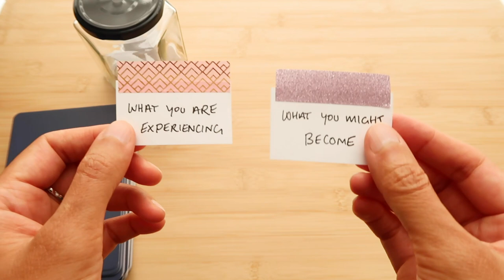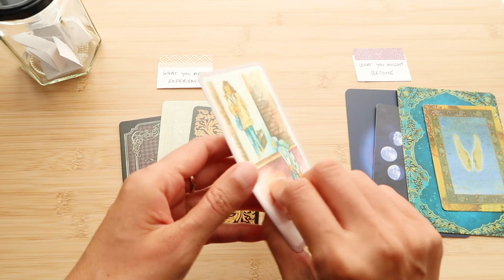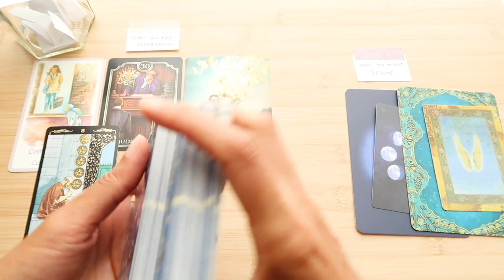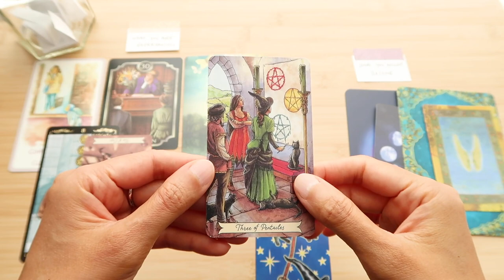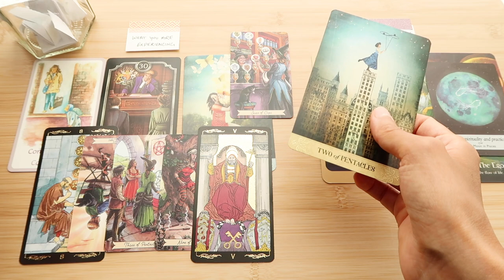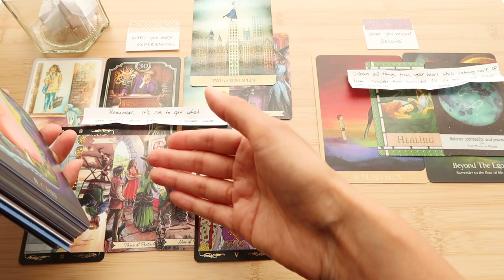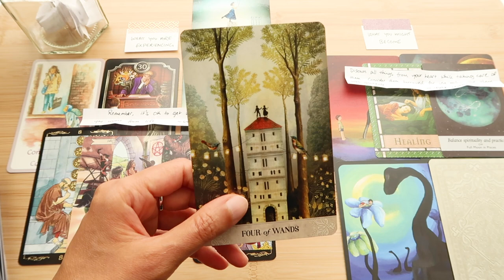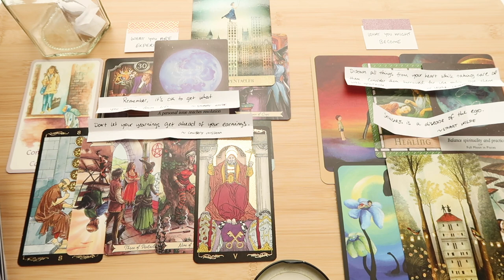Collective Reading // What did you intend for this incarnation? ~ timeless reading ~